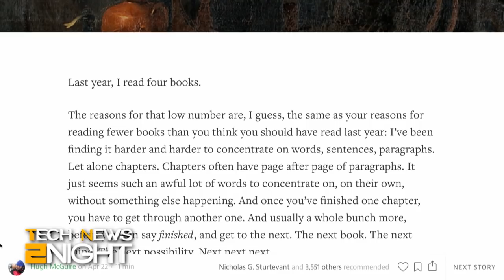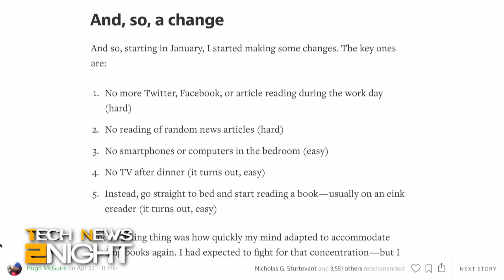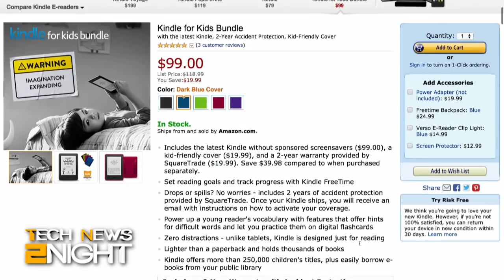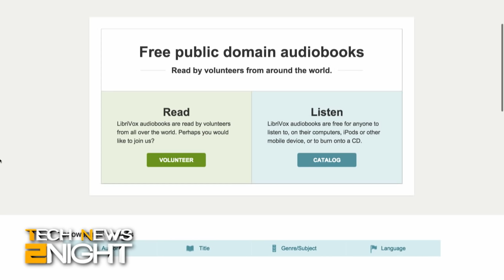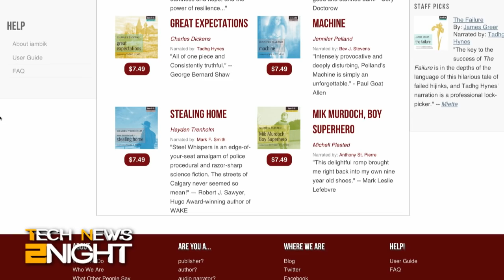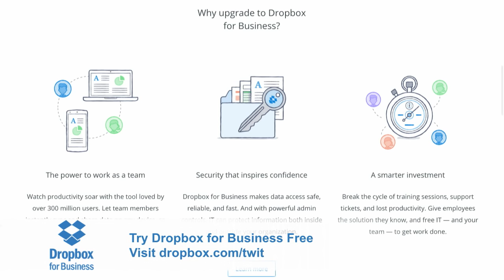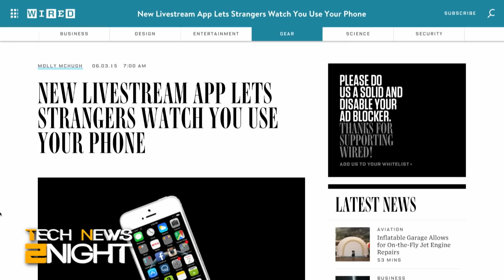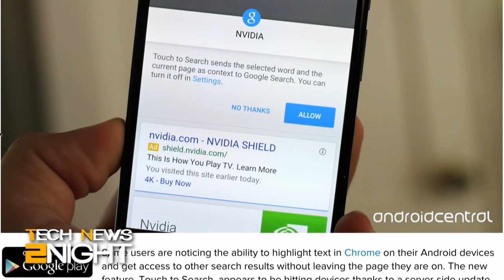Tech News 2Night 352: Tweeting While Reading!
Big companies want to know everything about us, you might want to invite a drone to your wedding, a Kindle that's just for reading, Unicorns let us stream our iPhone screens, and more...

Guest: Hugh McGuire

Running time: 25:54